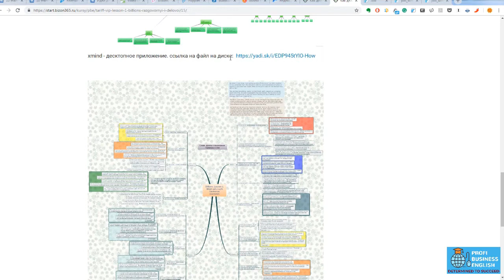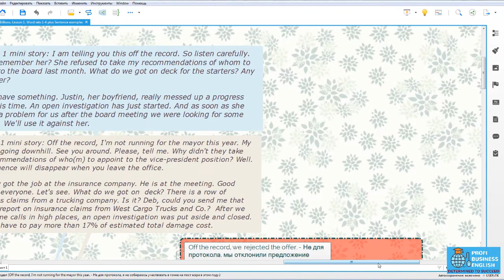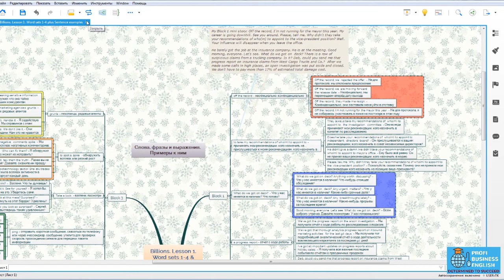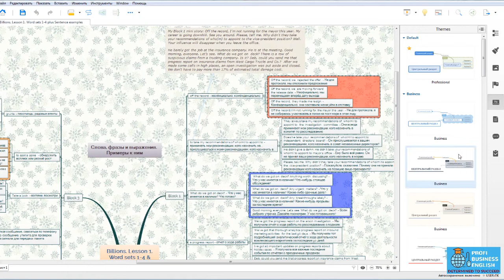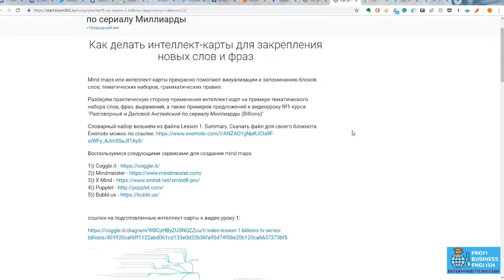Как делать mindmap на X Mind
Как создавать интеллект-карты для закрепления новых слов и фраз
Mind maps или интеллект-карты прекрасно помогают визуализации и запоминанию блоков слов, тематических наборов, грамматических правил.

Разберём практическую сторону применения интеллект-карт на примере тематического набора слов, фраз, выражений, а также примеров предложений к видеоуроку №1 курса "Разговорный и Деловой Английский по сериалу Миллиарды (Billions)"

Словарный набор возьмём из файла Lesson 1. Summary. Скачать файл для своего блокнота Evernote можно по ссылке